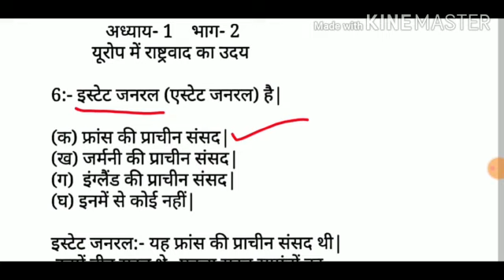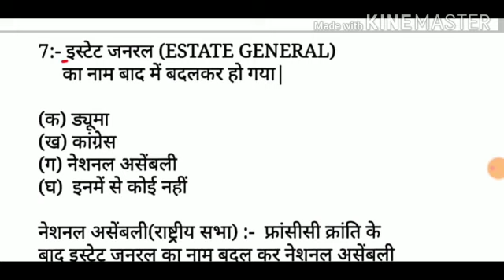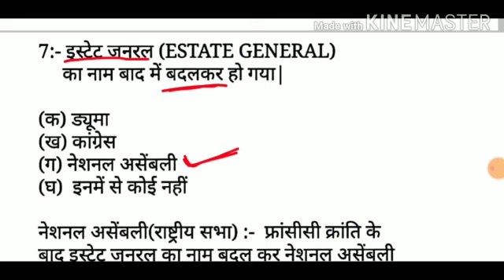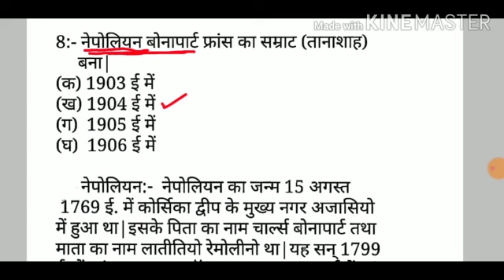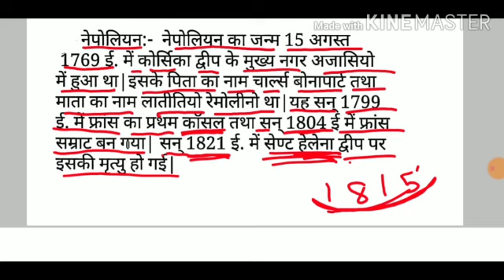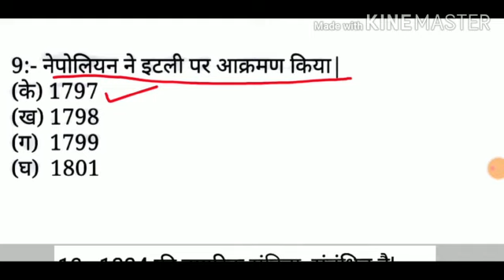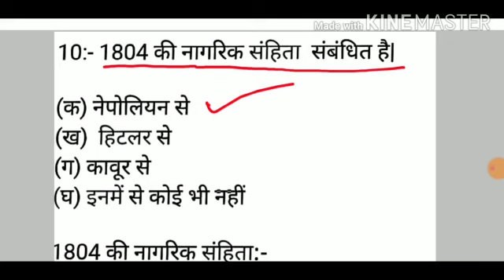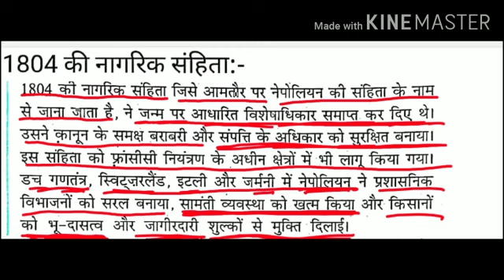कक्षा-10 अध्याय-1 यूरोप में राष्ट्रवाद का उदय भाग-2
अध्याय-1 यूरोप में राष्ट्रवाद का उदय भाग-2